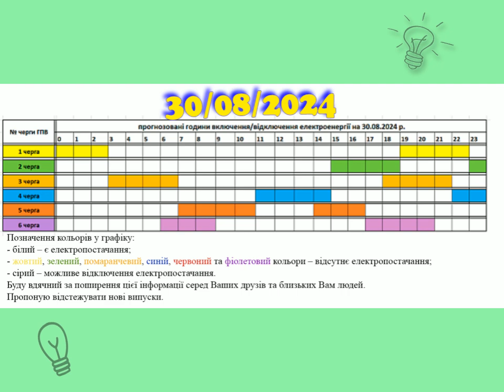Коли увімкнуть світло в Закарпатті, 30.08.2024, 1L2659